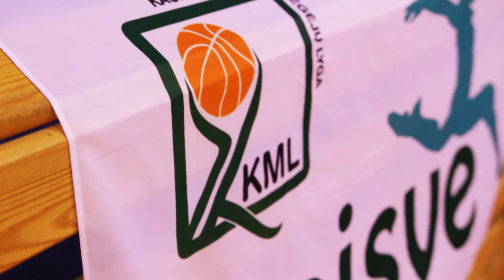KKML B lygos finalas (2015)